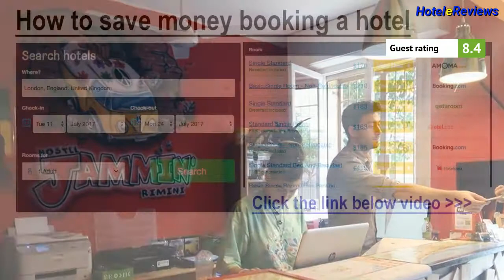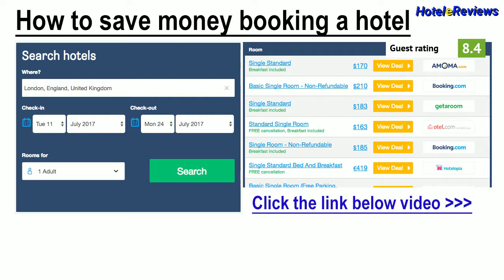Jammin' Hostel Rimini Hotel Review 2017 HD, Rimini Central Marina, Italy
Save money booking hotel Jammin' Hostel Rimini in Rimini Central Marina, Italy
Property Location
A stay at Jammin' Hostel Rimini places you in the heart of Rimini, walking distance from Bagno 26 and Piazza Marvelli.  This hostel is within close proximity of Bagno 55 Rimini and Anfiteatro Romano.
Rooms
Make yourself at home in one of the 18 guestrooms. Prepare your meals in the shared/communal kitchen. Complimentary wireless Internet access is available to keep you connected. Conveniences include ceiling fans, housekeeping is provided daily, and microwaves can be request...